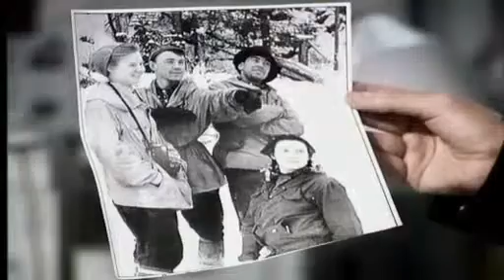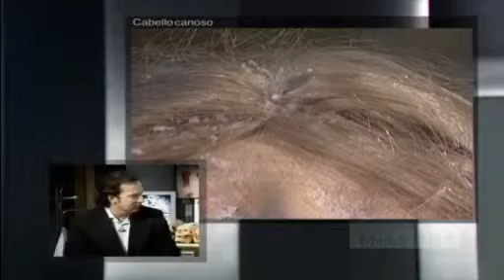El misterioso y brutal asesinato en la nieve